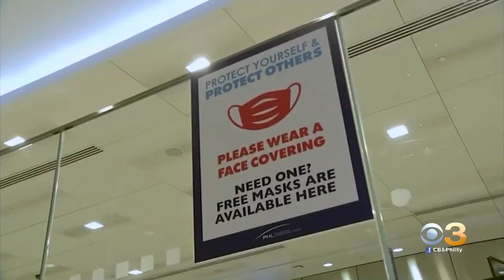Gov. Murphy To Visit COVID-19 Vaccine Mega-Site At Moorestown Mall